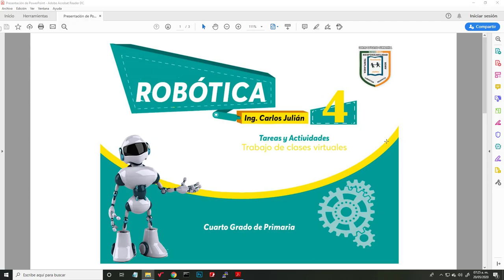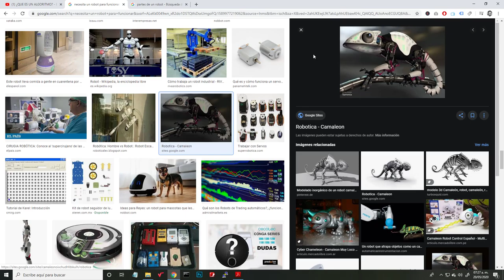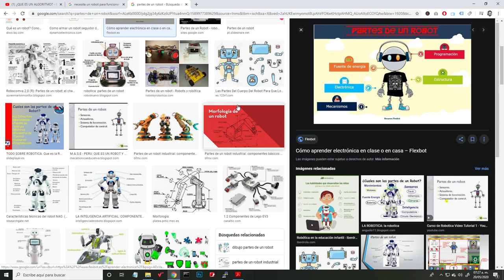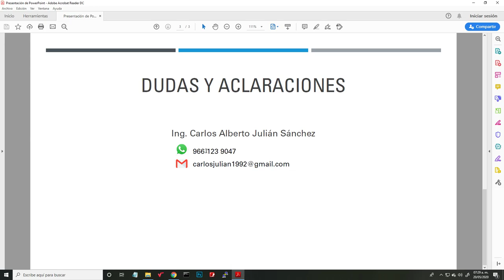Actividades de Robótica - 4ta Semana - 4to Grado de "Primaria"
Actividades a realizar para la semana correspondiente al 18 de Mayo - 22 de Mayo 2020.